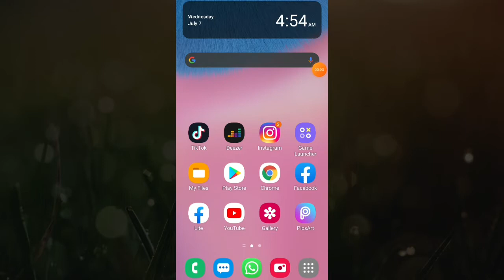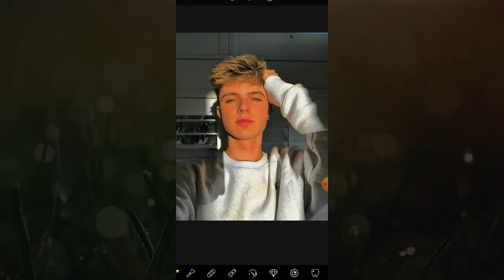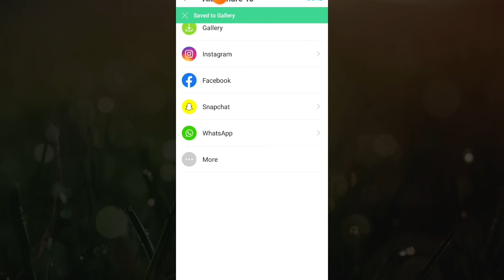Sun Blind Effect | Window Sunkissed Effect | How to edit in Picsart (iphone 11 filter)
Sun Blind Effect | Window Sunkissed Effect | How to edit in Picsart